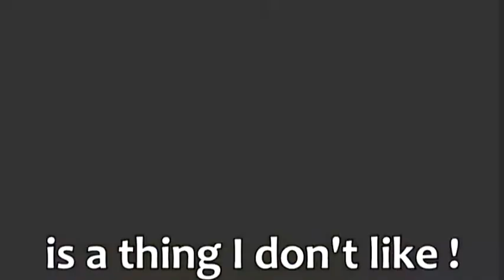Anime mix preview amv - Clove ! What I do not like !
Last preview of this amv ! The best verses of this remix will be in the full one and btw lambi is a seafood ! In creole with english lyrics !